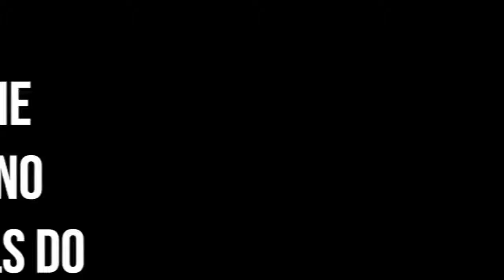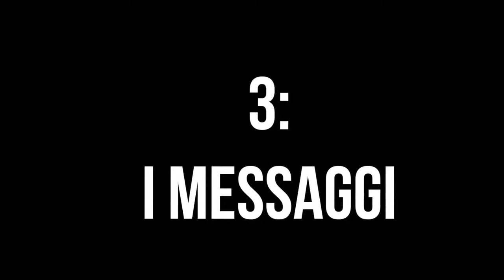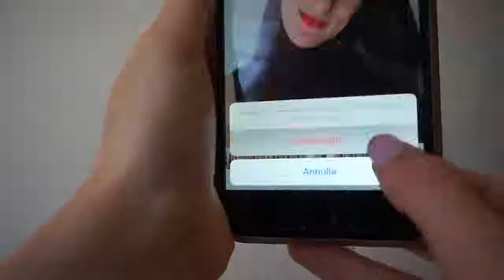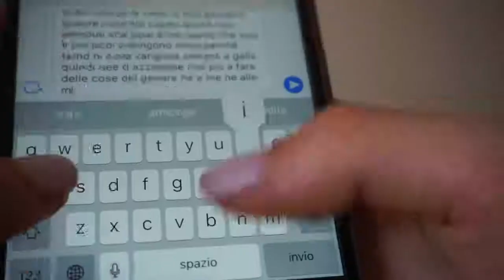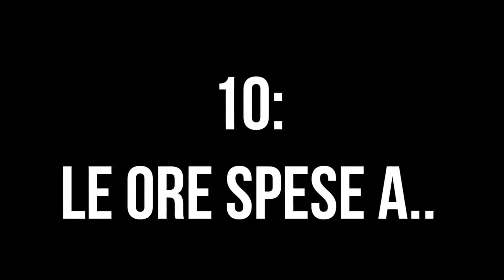11 COSE STRANE CHE LE RAGAZZE FANNO MA NON DICONO!! WEIRD THINGS GIRLS DO! ANITA STORIES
11 COSE STRANE CHE LE RAGAZZE FANNO MA NON DICONO!! WEIRD THINGS GIRLS DO! ANITA STORIES
11 COSE STRANE CHE LE RAGAZZE FANNO MA NON DICONO!! WEIRD THINGS GIRLS DO! ANITA STORIES
11 COSE STRANE CHE LE RAGAZZE FANNO MA NON DICONO!! WEIRD THINGS GIRLS DO! ANITA STORIES
11 COSE ASSURDE CHE LE DONNE FANNO MA NON DICONO! WEIRD THINGS GIRLS DO! ANITA STORIES In questo video divertente vi faccio vedere ironicamente 11 cose strane che le donne, ragazze fanno ma non dicono!